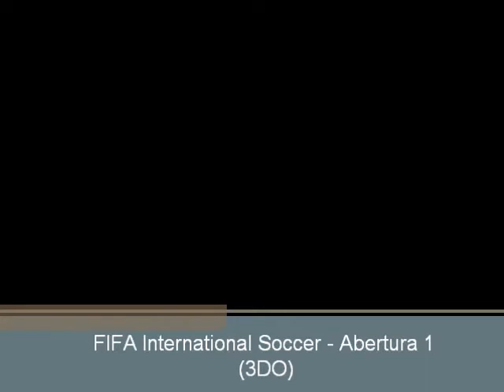FIFA International Soccer (3DO) - Abertura 1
Primeira abertura do jogo Fifa International Soccer para o sitema da Panasonic, o 3DO